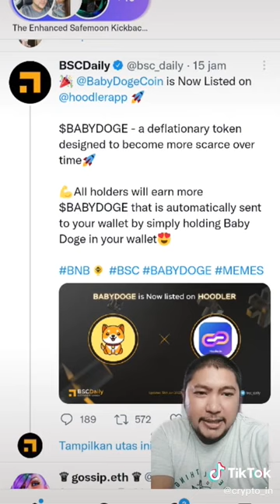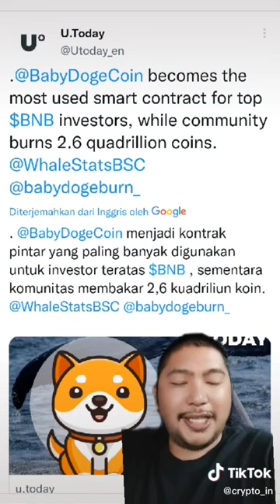BABY DOGE COIN POTENSI BESAR ? BABYDOGE COIN NAIK 2100% ,.!!? SULTAN MENDADAK,.!!!🚀🚀🚀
YAKIN KE RP 1 RUPIAH BABY DOGE COIN DALAM WAKTU DEKAT ? - BAKAL MENGULANG SEJARAH SHIBA INU

NASIB Babydoge COIN | BABY DOGE COIN | COIN MEME BABY DOGECOIN | PREDIKSI HARGA BABY DOGECOIN